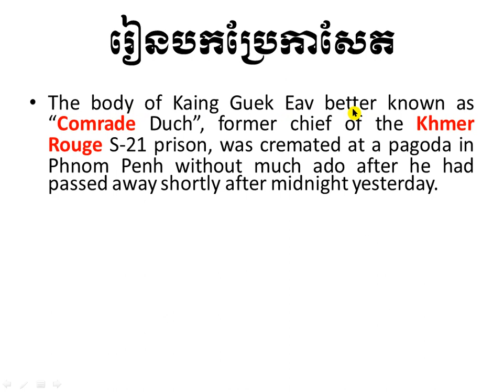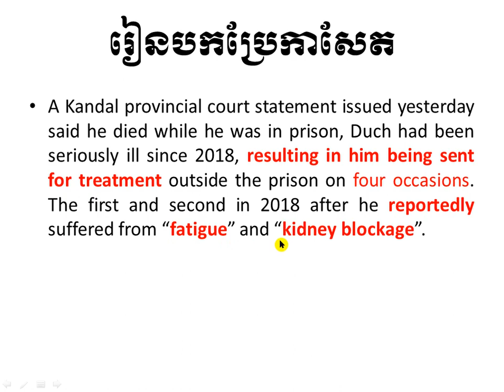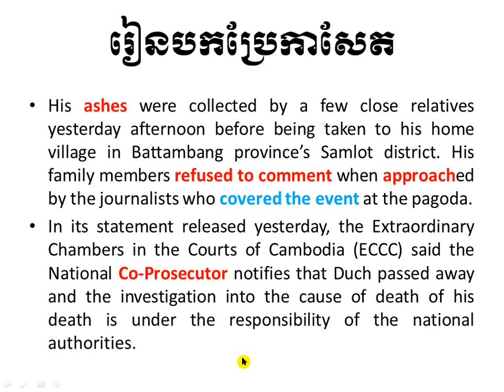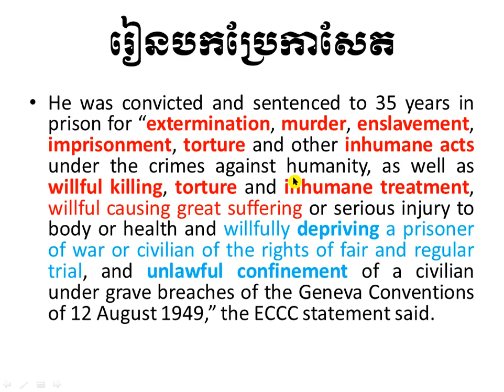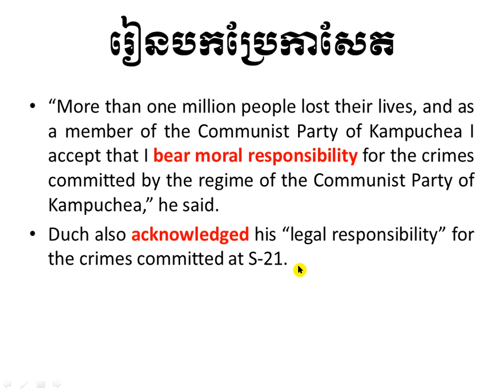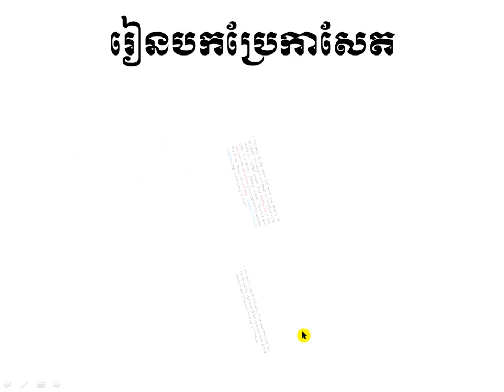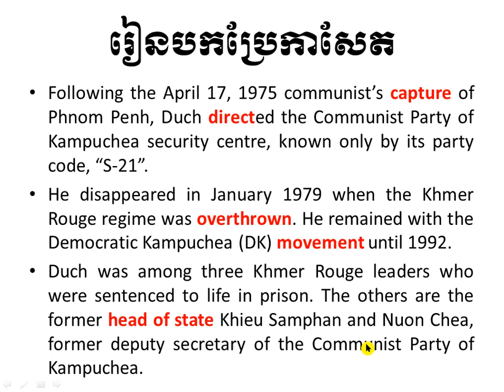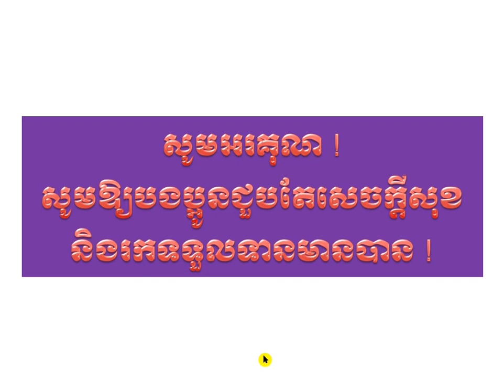Newspaper Translation រៀនបកប្រែកាសែត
Learn Newspaper Translation HERE ! Enjoy your learning with pleasure !